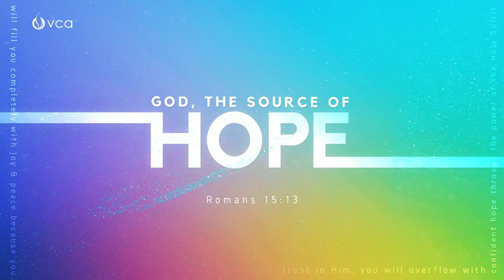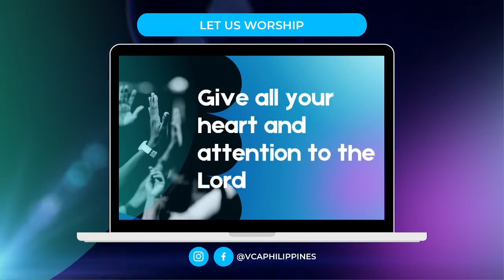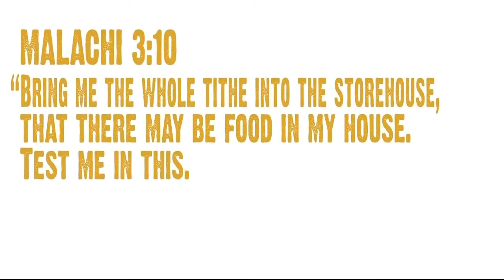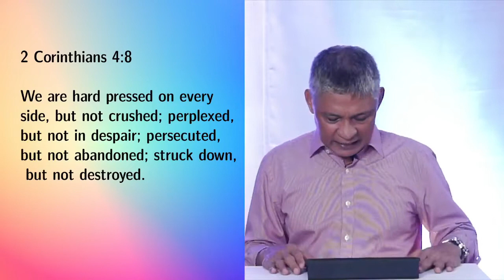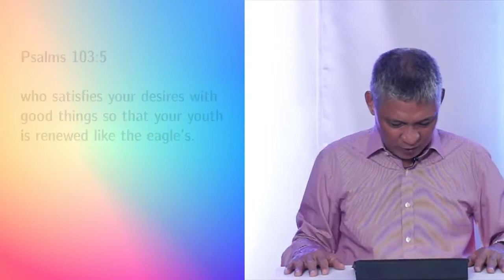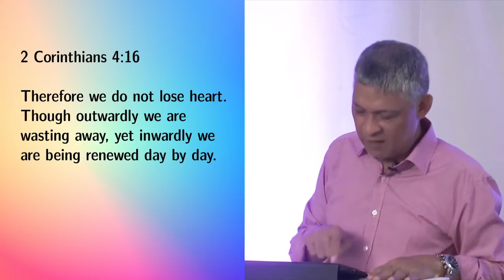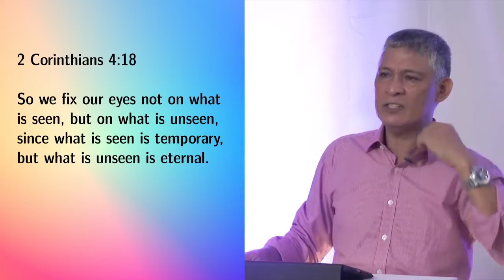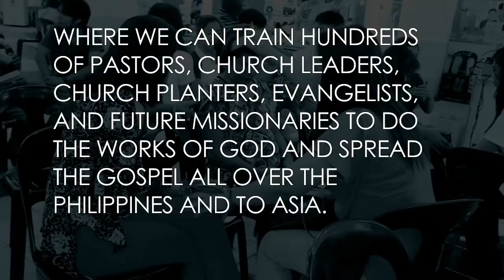Living In Hope | Rev. Exequiel Pudpud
September 16, 2021 | Midweek Service | 6:30 PM
Sermon Series: Hope